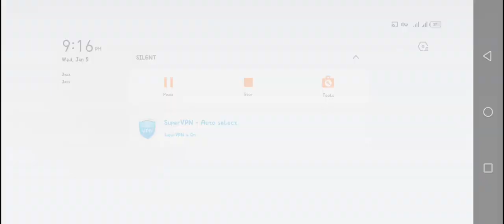WIN 💪 THE KING OF FIGHTERS ☠️ / PART 11. / 3 vs 3 FIGHTING PLAYER